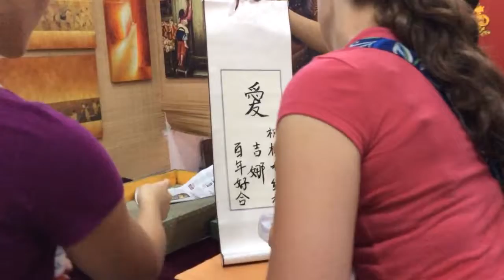trim 28EF1190 CFCE 4EC6 878B B38DDC54A9B2